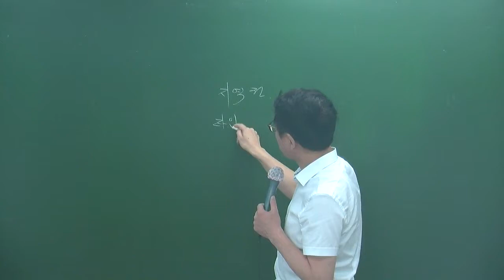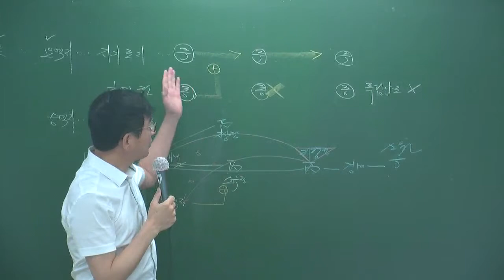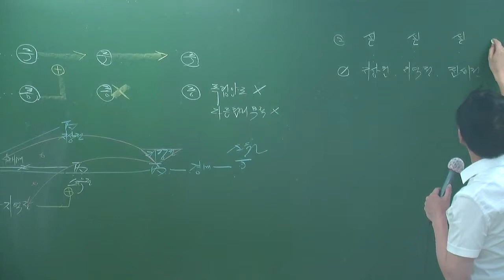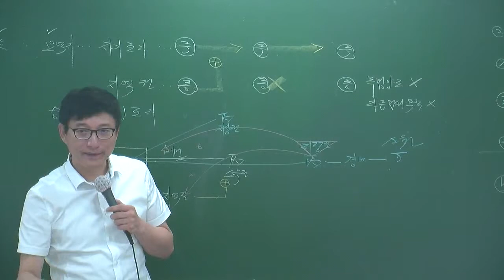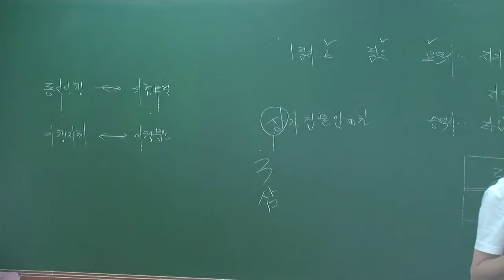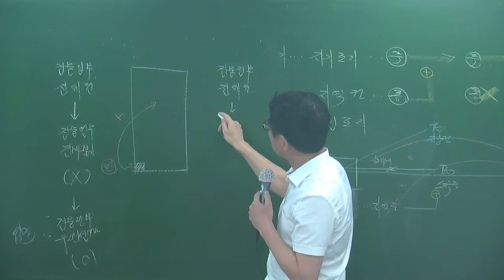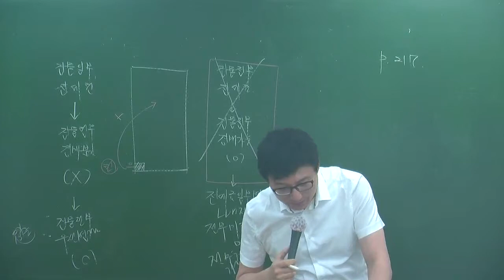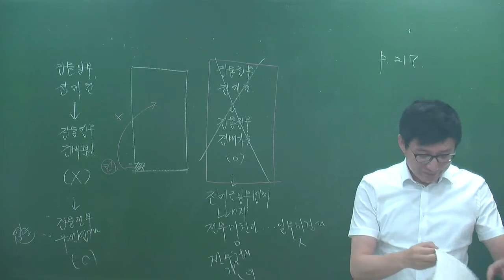민특6-33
6월심화과정